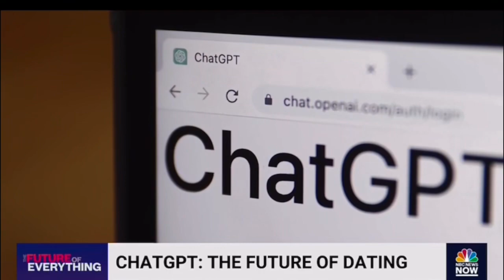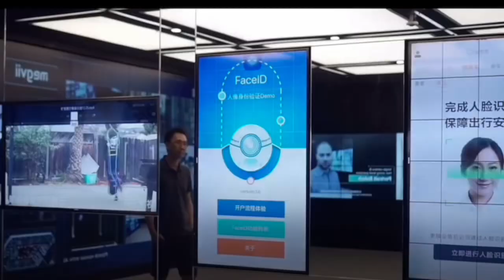The Artificial Intelligence Revolution: Movie Trailer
Movie Trailer: Sneak Peak

Artificial Intelligence is here to stay, the latest Chatbot called ChatGPT4 has took the world by storm in the Artificial Intelligence Revolution. From Cyborgs, Robots, to Chatbots, it’s revolutionizing every industry and threatening to take

Currently, the new rage is Chat GPT. On the basis of their GPT-3.5 technological paradigm, Open AI recently created a chatbot. This generative AI model was created to produce text with a more organic flow, giving you the impression that you are speaking with a real person (insert talking A.I clips for chatGPT

ChatGPT, has many use cases. For example, If you need to compose an essay it can finish it in under a minute. If you need to answer a difficult math or chemistry problem, it can finish it in mins. It’s simple to use Open Ai’s Chat GPT. Simply enter your text to get the information

The launch of ChatGPT a few months ago kicked off an artificial intelligence arms race among Tech companies. Microsoft has invested billions into Open A.I., the company that created ChatGPT, and plans to incorporate the technology into its Bing search engine. And the chatbot's debut forced Google, which has been researching A.I. for years, to jump into the game and rush to market with its own A.I. product, Bard

Music Score/composition: Epidemic Sounds

If you're an investor & you subscribe to my Patreon Stock Club it comes with my guidance in the stock market in the form of more detailed videos or you can just support out of love if you would like